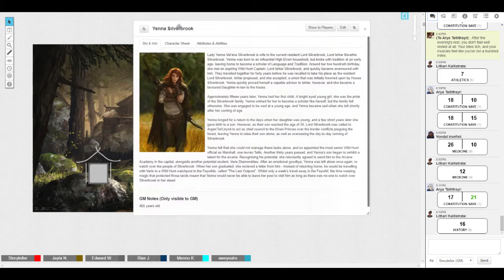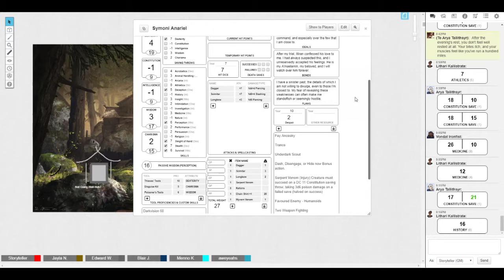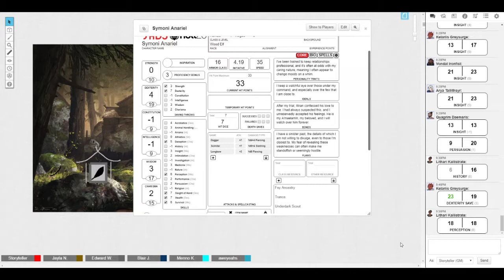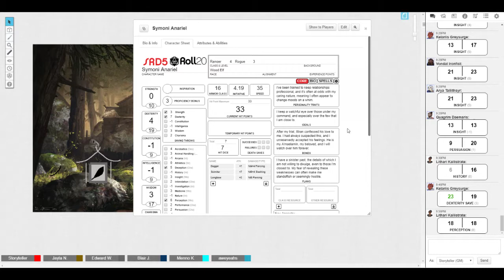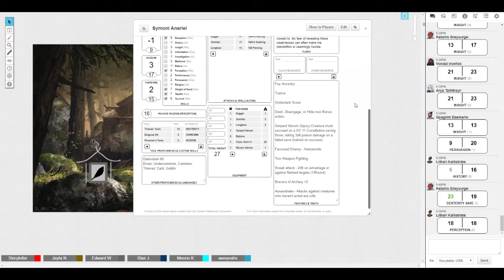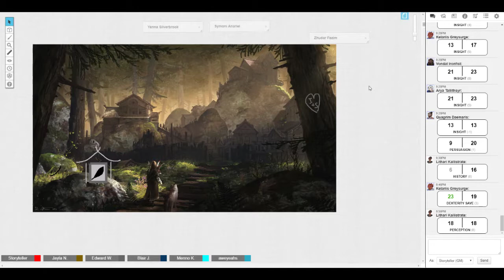The Second Age: S5 E9 - Part 2 - Underdark Secrets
Our heroes return to Silverbrook in an effort to unveil some of the secrets they discovered within the Duergar keep.

I have been DMing for just over three years, and this is a Homebrew D&D universe I have created specifically with this party and their goals in mind. Comments, Feedback, Fanart and Ideas are all appreciated!